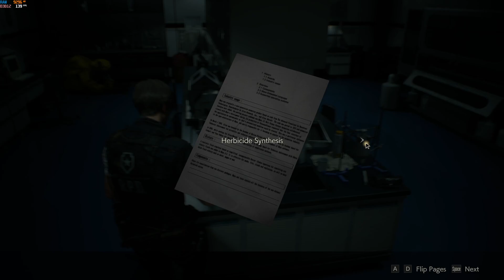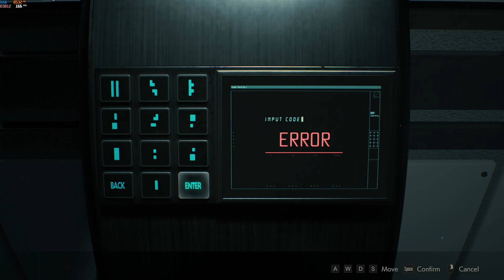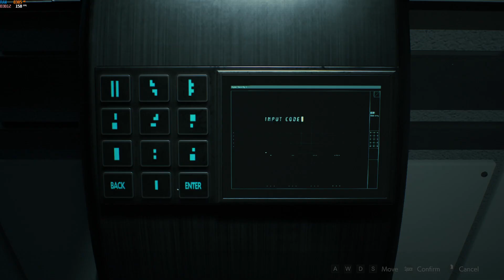Resident Evil 2 Remake PC Leon A Part 4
BIOHAZARD